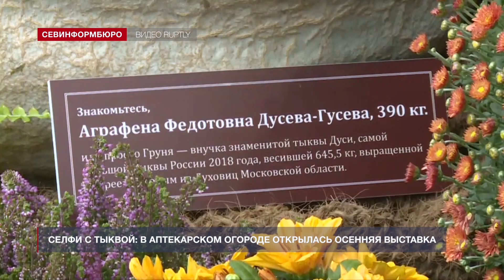«Хорошие новости» от 14 сентября 2020 года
Дорогие зрители! У нас для вас есть просто хорошие новости. Дайджест по-настоящему добрых и милых сюжетов. Ни одного слова о политике, а если уж хоть одно упоминание о пандемии злобного вируса – то совершенно без мрака и трагедий! Только сплошное добро в эфире «НТС».

В этом выпуске:

- Селфи с тыквой: в аптекарском огороде открылась осенняя выставка;
- Японское амэдзаику: мастерство изготовления сладких леденцов;
- Дизайнер ножей премиум-класса создаёт уникальные клинки;
- Солёные воды и кисельные берега: озеро на Алтае манит розовым цветом.